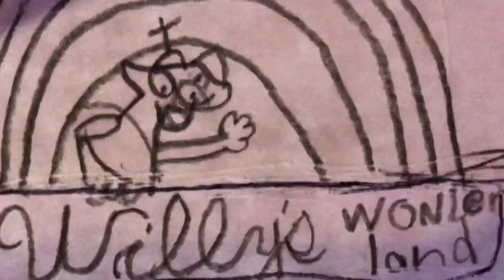Willy’s Wonderland trailer (remake)